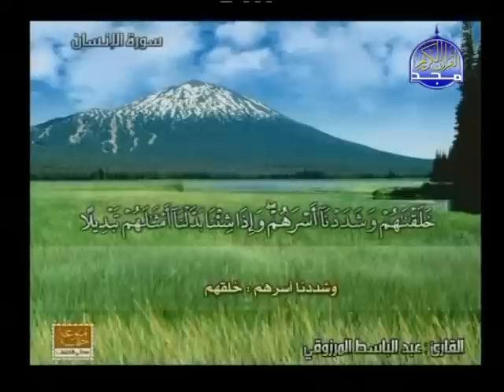سورة القيامة و سورة الإنسان للشيخ عبد الباسط المرزوقي